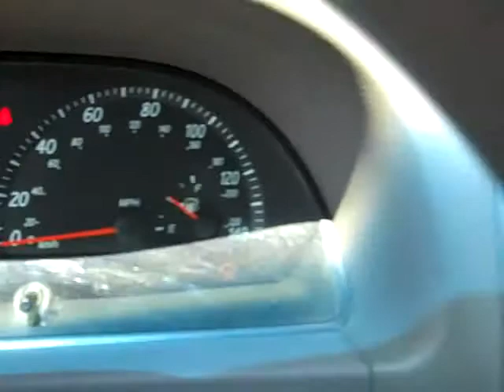SDA #755141 2002 Toyota Camry LE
This 2002 Toyota Camry LE is up for auction SDA #755141